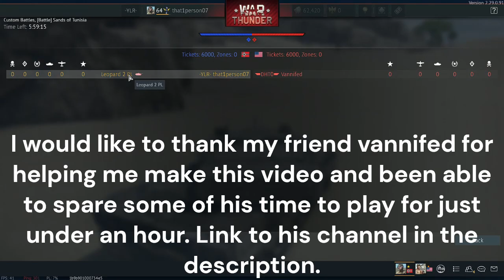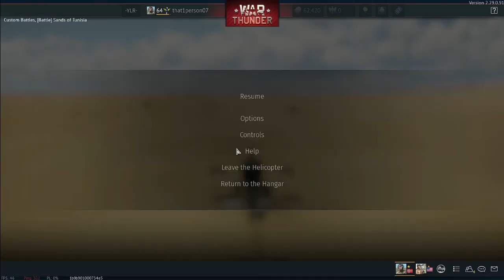Leopard vs M1A1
Leopard 2 PL vs M1A1 AIM
I am not much of a top tier player so I did not do to well in this video. My friend Vannifed does play a lot of top tier hence why he was able to out play me so many times in this video.